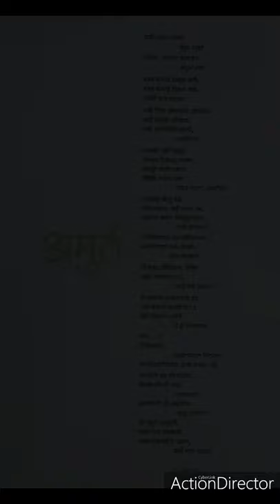Amurta Chitre (Abstract Painting)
When I see abstract painting, some of the  forms or color try to converse with me. Layering of the color,  strokes and softly evolving forms, all tries make a mark of its existence and that struggle on the canvas I like to observe.

Amurta (Abstract)

I perceive to live an
Abstract life
Speech and intuition both shall
Freeze
Let all the comprehension
Vanish
And the set tune shall
Blur
Let there be only
Emotion.

It shall not have the Jewel
Of smile
And mist of tears,
Also not bear the depth
Of neither conscious
Nor logic.

Let there be abstract
Tuneless , wordless emotion
That touches the heart.
one feeling ;An existence.

The colors shall not
Converse
Calm down for a while
If not, get render in
White color

This deliquesce is also
An existence
Fraction of Life, in this lost
I shall seize.
Voiceless, Virtueless, unmoved.
In this void
Something definitely Exists

I shall occupy that
Existence
I shall wait for that
Moment.

That is also an achievement
This is also an achievement
But.

This gain exists
In lost
If the difference between
These gains unfolds

Then...
Tune in the absence can be
Unwrapped
Words in the silence can
Unlocked
Existence in the depth can
Unleashed.

I shall hold on
This abstract
Devine emotion
I shall confront
Life, in this living.